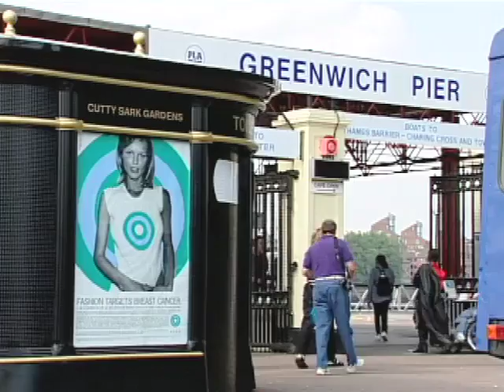Greenwich, England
A fifteen minute train ride from Charing Cross in London, Greenwich is the home of the clipper, the Cutty Sark, and the Maritime Museum. Most visitors come to see the place that marks the meridian of zero degrees longitude which runs through the Royal Observatory, the line upon which all time zones are based.